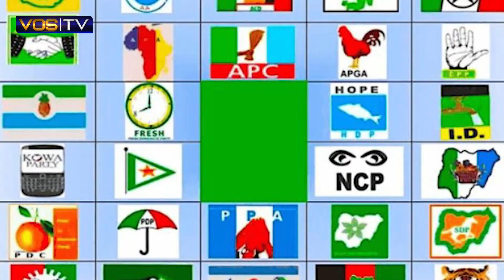"Political Parties Can't Regulate INEC" -Festus Okoye